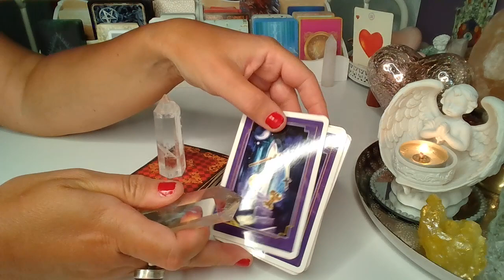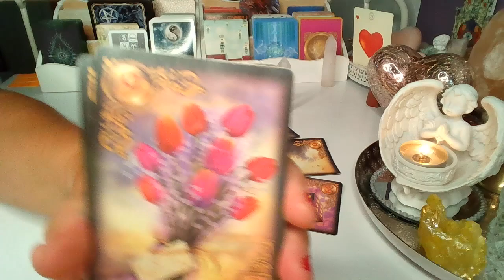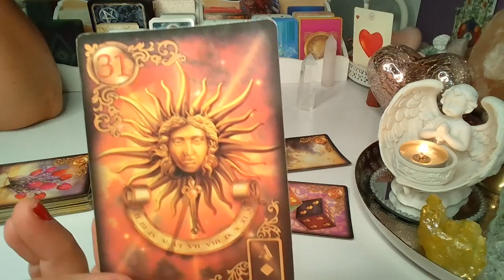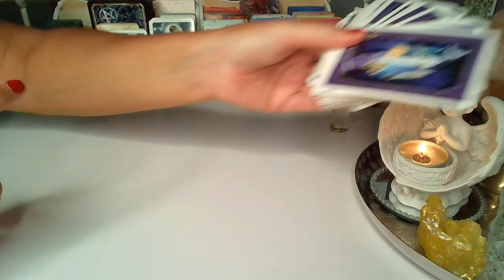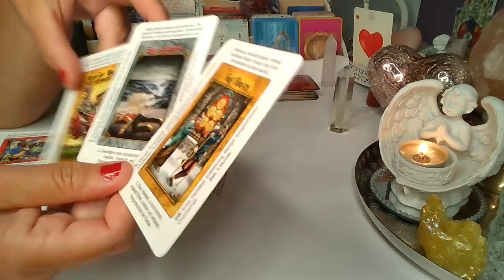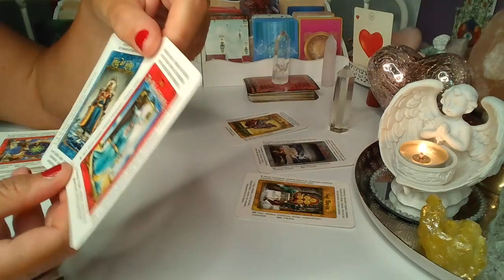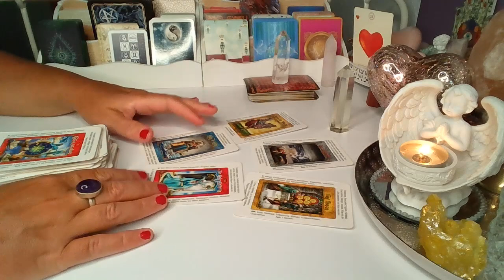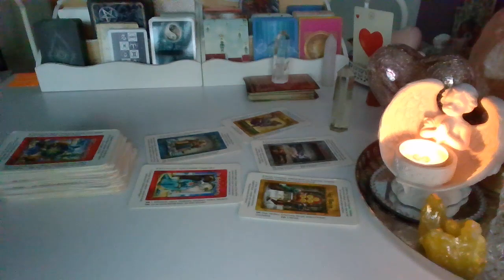DLA SINGLI❤️KOGO POZNASZ?❤️ karty TAROTA+LENORMANDA❤️wybierz grupe❤️ wrozby porady magia❤️